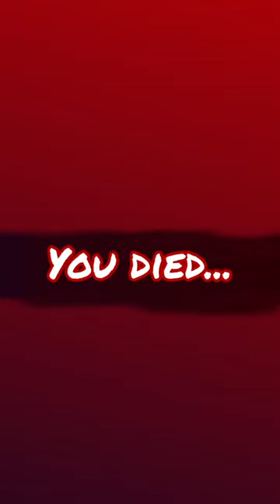Rainbow Friends Chapter 2 ALL JUMPSCARES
Blue Jumpscare
Purple Jumpscare
Orange Jumpscare
Green Jumpscare
Cyan Jumpscare
Yellow Jumpscare

● Use Star Code ⭐ "GLOBOX"⭐ when buying Robux or Roblox Premium!